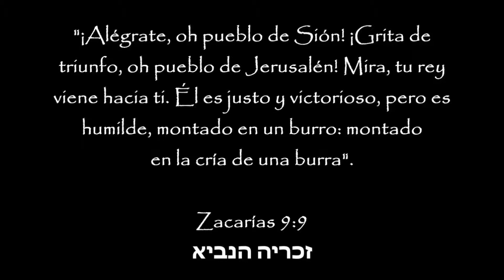Entrada Triunfal - Acres Kids - Soy Feliz